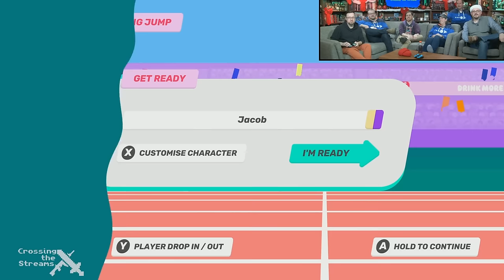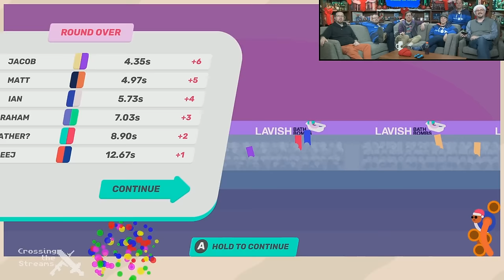Drink More Glurp || Crossing the Streams 2023-12-18